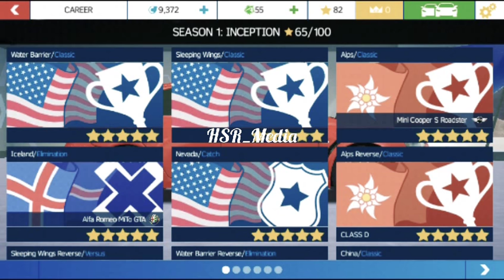Asphalt Nitro-Android Car Racing Games || Session1: inception, Track: Alps/Classic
Asphalt Nitro #3

Asphalt Nitro-Android Car Racing Games || Session1: inception,  Track Level: Alps/Classic

Track Level: Alps/Classic :-

How to clear/get Perfect runs: 1
How to clear/get Knockdowns Without Wrecks: 2
How to get 5 star level Alps/Classic

How to play asphalt nitro gameplay?
How to play asphalt nitro barrel rolls?
How to play asphalt nitro flat spin?
How to play asphalt nitro drift distance?
How to play asphalt nitro knockdown?
How to play asphalt nitro perfect nitro trigger?
How to play asphalt nitro perfect run?
How to play asphalt nitro elimination?
How to play asphalt nitro stunts?
How to play asphalt nitro all cars?
How to play asphalt nitro apk download?
How to play asphalt nitro best car?
How to play asphalt nitro best stunts?
How to play asphalt nitro crash?
How to play asphalt nitro evolution?
How to play asphalt nitro extreme racing?
How to play asphalt nitro final?
How to play asphalt nitro game?
How to play asphalt nitro level:1?